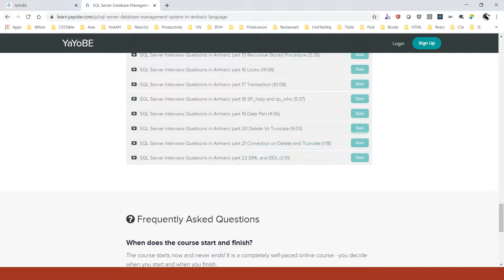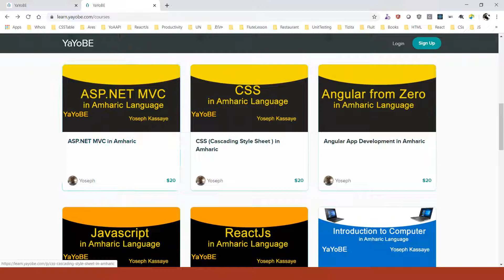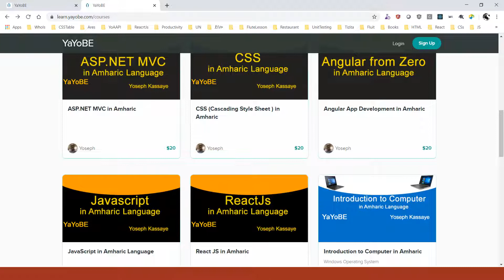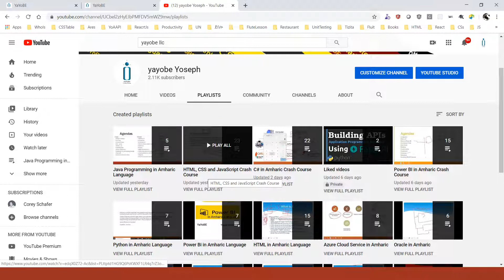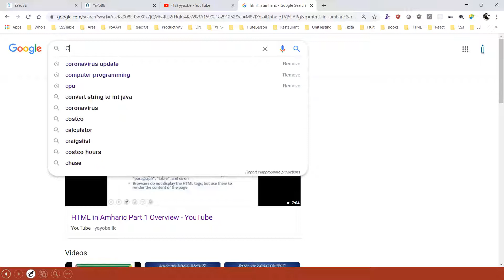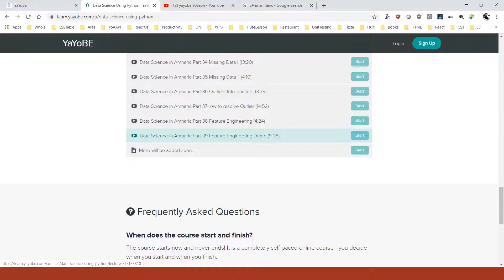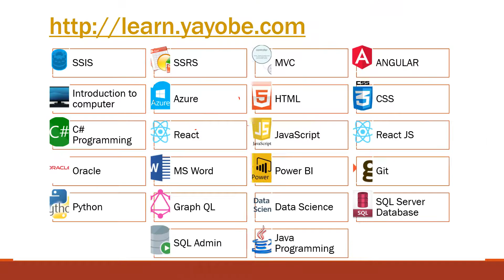Learn Technology in Amharic